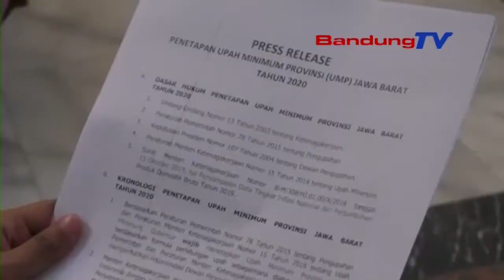Gubernur Tetapkan UMP JABAR 1 810 351 36 Rupiah